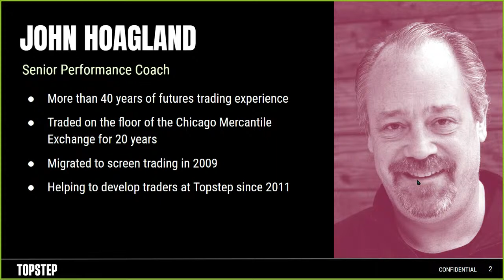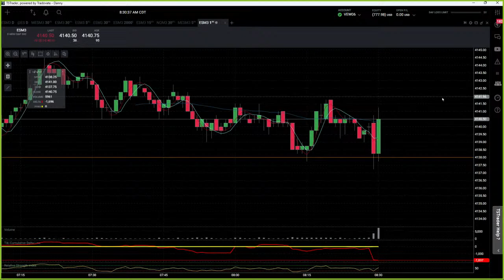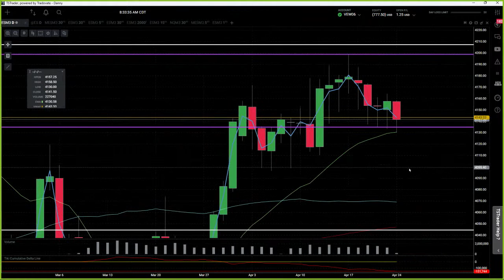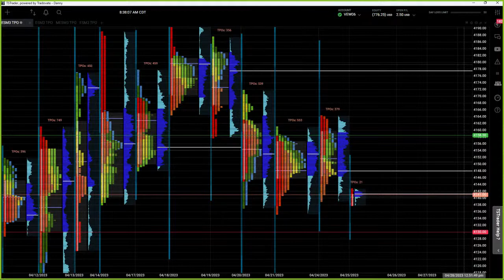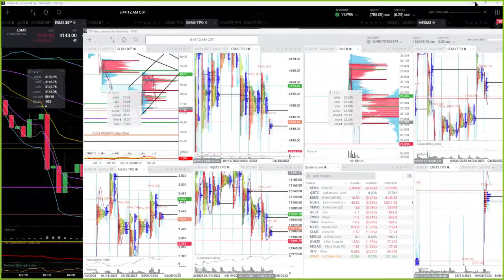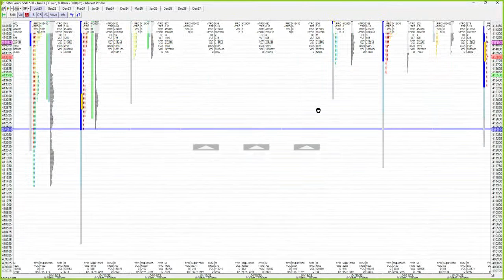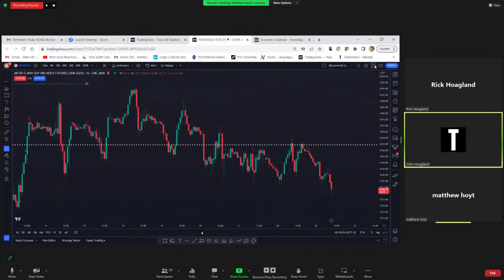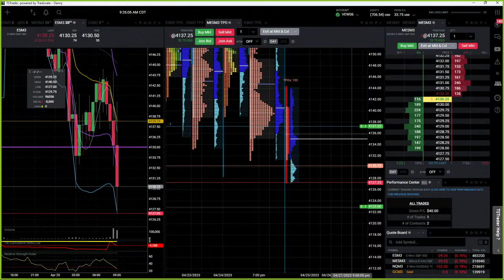LIVE: MAKE HOAG MONEY! YOU bring your trade ideas to make ME money!